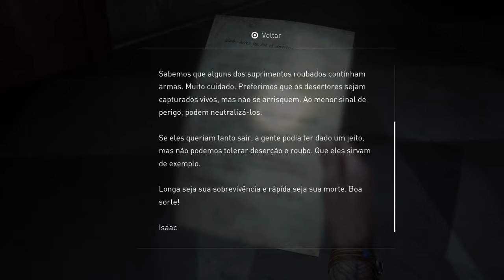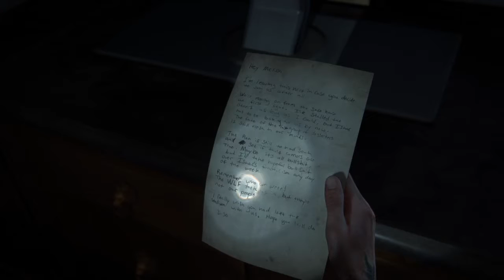The Last of Us™ Parte ll | Ep41 - Os Espreitadores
E aí pessoal aqui é o mania e mais uma gameplay mais um episódio de The last Of Us parte ll
Dia importante para o canal, chegamos na marca de 140 inscritos bem vindo a todos